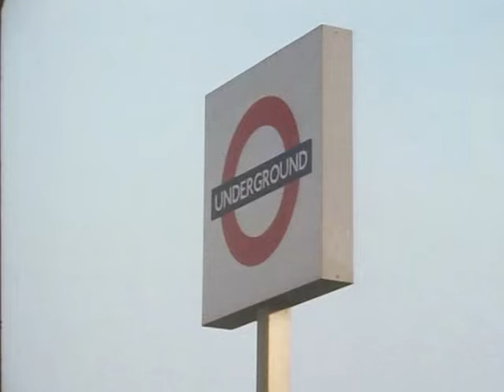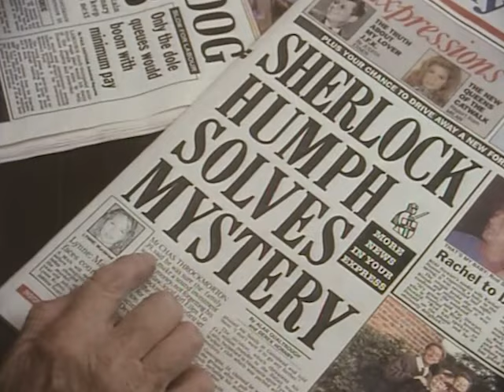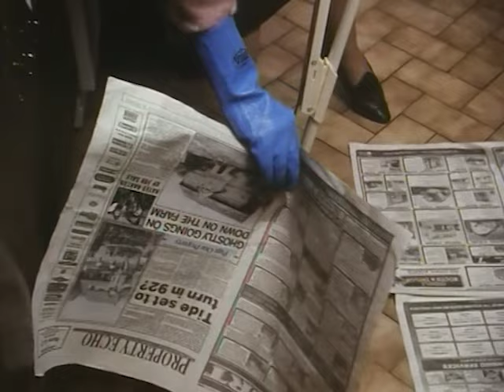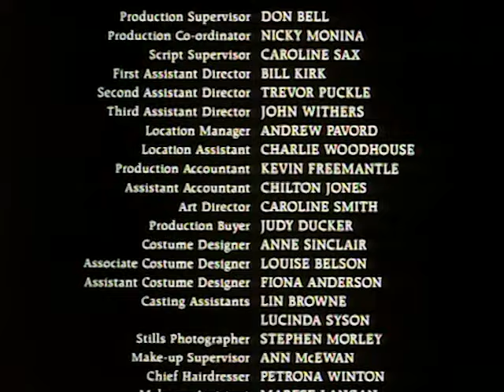My Friend Walter | Part 2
After the Throckmortons lose their farm due to being in arrears on their mortgage, Sir Walter devises a creative plan to help his relatives, but it involves absconding with a priceless orb that is a part of the crown jewels collection.

Starring: Ronald Pickup, Prunella Scales, Polly Grant, James Hazeldine & Louise Jameson
Director: Gavin Miller
Writer: Gavin Miller